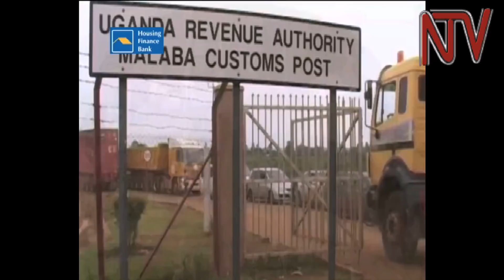Finance Ministry wants CSBAG to play a role in tax reforms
The Ministry of Finance Planning and Economic Development wants a consortium of civil society actors to contribute towards tax administration reforms, in particular compliance. This plea comes just days after the Uganda Revenue Authority released its Performance Report for the quarter in which it reported a record 2,040 seizures, from both gazetted and none gazetted areas.